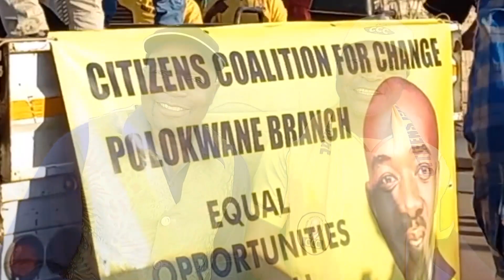Headmaster Burusa | Ngaapinde Hake Mukomana (Official Video)